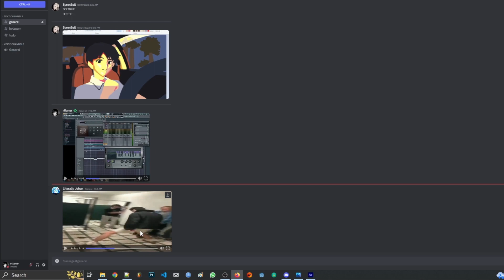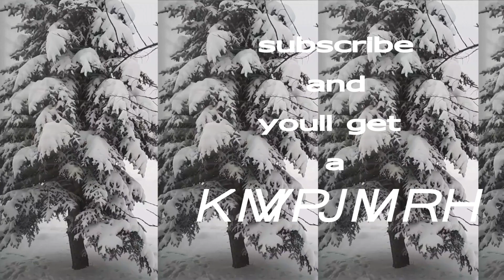Music Recommendations Never Hit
Music is a form of self expression, by having someone suggest you music, its not longer about you and defeats the whole purpose.